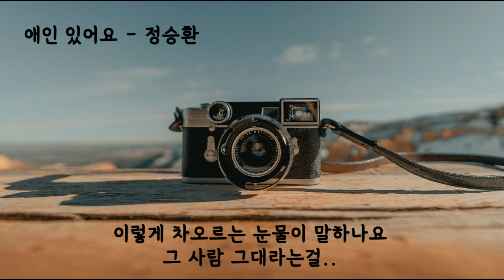애인 있어요 - 정승환 (가사ㅇ) 2021 원곡 : 이은미 2005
아직도 넌 혼잔거니 물어보네요 난 그저 웃어요
사랑하고 있죠 사랑하는 사람 있어요

그대는 내가 안쓰러운 건가봐
좋은 사람 있다며 한번 만나보라 말하죠
그댄 모르죠 내게도 멋진 애인이 있다는 걸
너무 소중해 꼭 숨겨두었죠

그 사람 나만 볼 수 있어요 내 눈에만 보여요
내 입술에 영원히 담아둘거야
가끔씩 차오르는 눈물만 알고 있죠
그 사람 그대라는걸

나는 그 사람 갖고 싶지 않아요
욕심나지 않아요 그냥 사랑하고 싶어요

알겠죠 나 혼자 아닌걸요 안쓰러워 말아요
언젠가는 그 사람 소개할게요
이렇게 차오르는 눈물이 말하나요